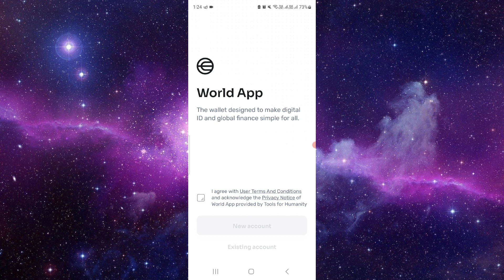✅ How to fix Verification not confirmed in Worldcoin app (Full Guide)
Struggling with unconfirmed verification on the Worldcoin app? Our comprehensive guide provides you with step-by-step solutions to address this issue effectively. Learn how to troubleshoot verification problems, ensuring a smooth and secure user experience on the platform. From verifying your identity to resolving verification errors, we've got you covered.

Key Learning Points:

Understanding common reasons for verification not being confirmed
Step-by-step troubleshooting methods to resolve verification issues
Tips for ensuring a successful verification process on the Worldcoin app